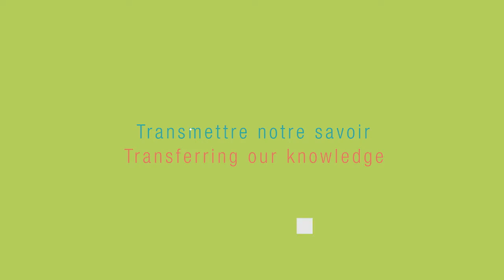Diversifier le recrutement ministériel | Travailler à EDSC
(Le titre apparaît à l’écran avec des formes géométriques en couleur.)

Recrutement et accueil et intégration
(Titres animés sur un écran vert)

Embauche d’excellents candidats
Hiring great people

Tim Low, Cercle des employés autochtones
Pour ce qui est de la gestion du talent des employés autochtones actuels qui présentent un bon potentiel, il y a un bon soutien de la part du Ministère.

Paul Thompson, champion, Perspectives autochtones
Ma propre direction générale a joué un rôle dans une initiative bien précise de recrutement pour des postes axés sur la politique au sein du Ministère. Nous avons créé un bassin de candidats préqualifiés, et nous avons déjà procédé à l’embauche de quatre nouveaux employés dans ce bassin; nous espérons en embaucher d’autres. Pour l’avenir, nous voulons aller au-delà du rôle axé sur la politique au sein du Ministère, pour faire du recrutement ministériel de nature beaucoup plus générale.

Accueillir de nouveaux talents
Welcoming new talent

Natale Dankotuwage, chercheur subalterne
À mon arrivée, une des premières choses que j’ai faites a été de me joindre à IMAJIN qui, vous le savez, m’a mis en contact avec un vaste réseau de jeunes de différentes directions générales du gouvernement fédéral.

Brenda Baxter, co-championne de la diversité au sein d’EDSC
Une des choses que nous avons faites au Programme du travail a été de créer ce bassin impartial de candidats. Nous disposons donc d’un bassin de personnes qui ont reçu de la formation en ce qui concerne la diversité, et à qui on peut faire appel pour aider un gestionnaire lorsqu’il s’agit de former un comité.

Bernadette Syverin, Réseau des minorités visibles du programme du travail
À titre de membres du Réseau des minorités visibles, nous avons jugé important d’être représentés comme membres du bassin impartial, car nous croyons que nous sommes en mesure d’apporter une contribution pour ce qui est du recrutement de la prochaine génération de fonctionnaires.

Soutenir les talents
Supporting our talent

Manon Carroll, directrice des Services d’intégrité, région de l’Atlantique
Nous avons une initiative régionale pour la gestion des talents qui s'appelle Programme d'excellence en leadership. C'est une programme de vingt-quatre mois qui vise à appuyer davantage les activités de transfert de connaissance et la gestion des talents.

Transmettre notre savoir
Transferring our knowledge
Ken Baker, mentor
Je crois que le programme de mentorat qu'on a au Ministère est une excellente occasion de s'assurer que notre organisation devienne de plus en plus performante. Investir dans nos gens, c'est investir dans l’avenir.

Anne Kazadi, mentorée (région du Québec)
J'ai participé au programme de mentorat et j'ai vraiment trouvé l'expérience enrichissante. Je trouve que cela m’inculque les compétences nécessaires pour être une chef de file dans la fonction publique.

Jeanine Ndjou'ou, agent de soutien de la protection des renseignements personnels
Lorsque j'avais l'occasion, ils tentaient chaque fois de me faire essayer quelque chose de nouveau. Alors, j'ai accompli beaucoup cet été dans le cadre de mon expérience au gouvernement, et pas juste dans mon poste. Et c’est cela que j’ai aimé le plus.

(mot-symbole Canada sur fond blanc)